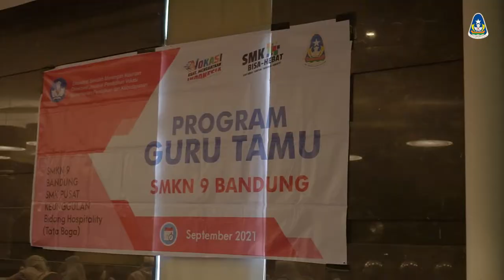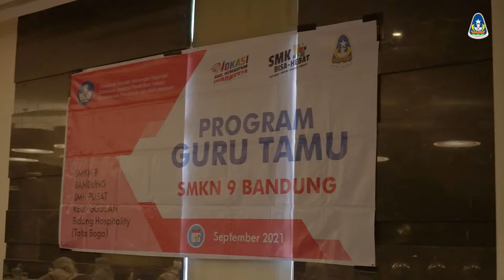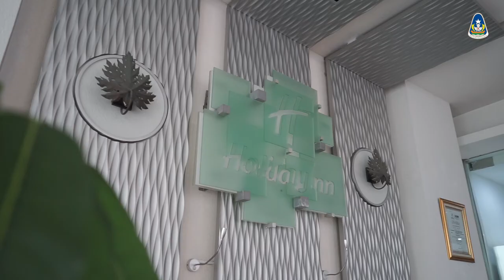Implementasi Link and Super Match di SMK Pusat Keunggulan SMKN 9 Bandung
Implementasi Link and Super Match di SMK Pusat Keunggulan SMKN 9 Bandung, Program Keahlian Kecantikan dan Spa, Materi Profesi Kebekerjaan di Industri Holiday Inn Hotel Pasteur Bandung.
1. SOP penerimaan tamu spa di hotel
2. SOP perawatan tamu spa di hotel
3. SOP kerja layanan spa di hotel
4. Demonstrasi pelayanan spa di hotel
5. Budaya kerja di industri spa